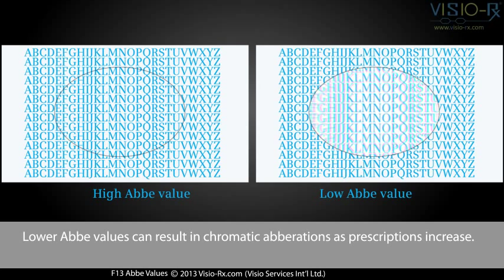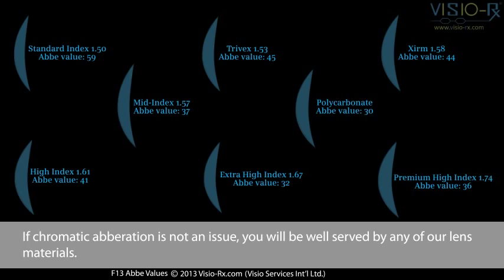Abbe Value: measure of clarity for lenses in glasses eyewear.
Abbe value is an important characteristic of lens materials for glasses. But what does it describe? Abbe value measures the optical clarity of a materials. The eye's Abbe value is between 45 and 50, and in this video we discuss the values of all our lens materials.

Selecting a lens with a high ABBE value may be advisable for people with sensitive eyes.

Video text transcript

Abbe value refers to the clarity of transparent materials.

Theoretically, perfect transparency is 100 on the Abbe scale, but because light travels through both the cornea and the crystalline lens, the Abbe value of the eye is between 45 and 50.

In an ideal world, the Abbe value of a lens should not be lower than that of the eye.

In practice, only 3 lens materials have Abbe values close to that of the eye.

All remaining lens materials have lower Abbe values.

Lower Abbe values can result in chromatic abberations as prescriptions increase.

Some people are more susceptible to chromatic abberations than others.

To mitigate this, you should try a material with a high Abbe value.

If your lenses get too thick, you may try a smaller frame which will reduce the thickness of your lens.

An additional solution is to order fully personalized lenses, which have optimal viewing in all directions.

If chromatic abberation is not an issue, you will be well served by any of our lens materials.